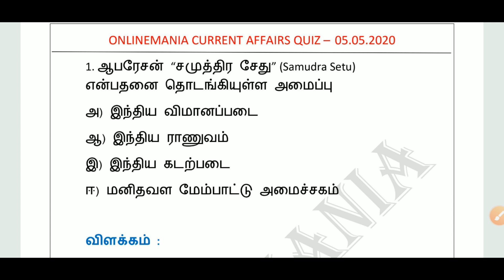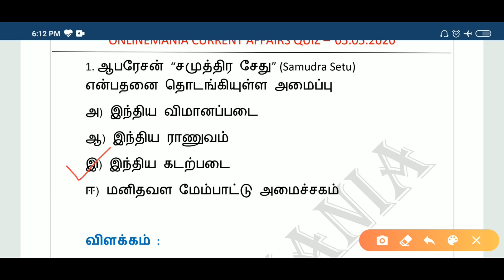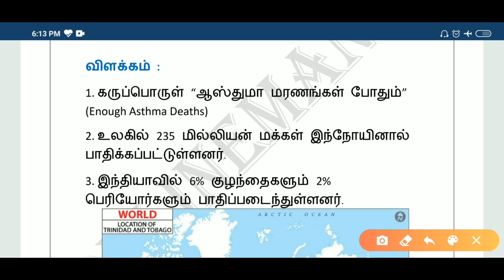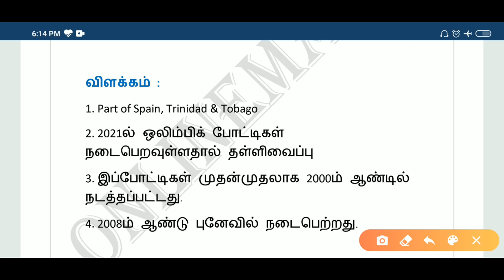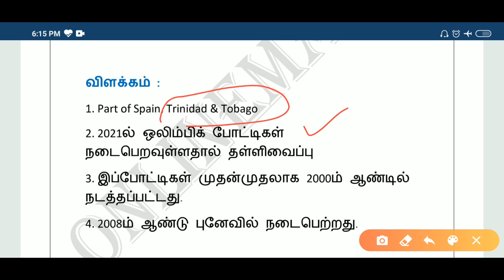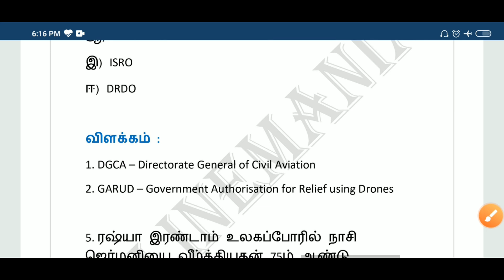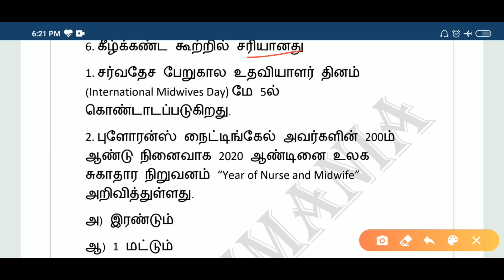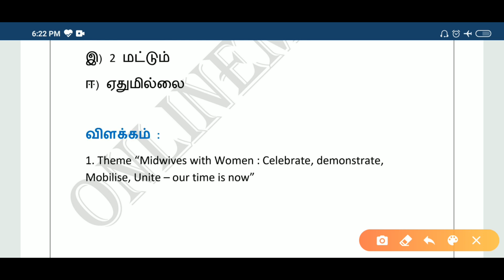Daily Current Affairs MCQ Quiz/Test in Tamil 05.05.20 | TNPSC, RRB, TNTET, SSC, UPSC, POLICE EXAMS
PDF